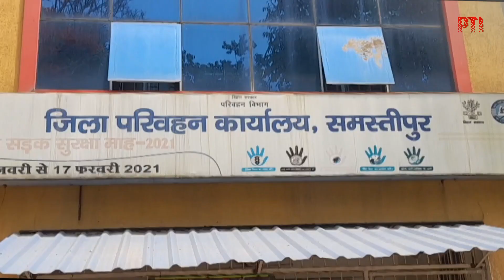2-Wheeler Owner In Bihar Receives Challan Of Rs 1,000 For Not Wearing Seatbelt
A two-wheeler rider in Bihar received a bizarre traffic challan for not wearing a seatbelt. The incident took place in Samatipur for a traffic violation in 2020, according to news agency PTI. Krishna Kumar Jha said he got to know that the challan had already been deposited. (Video credit: PTI)